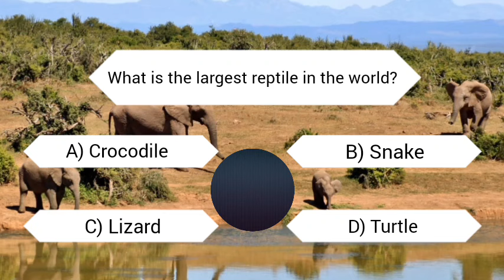What is the largest reptile in the world?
A) Crocodile
B) Snake
C) Lizard
D) Turtle
Answer: A) Crocodile